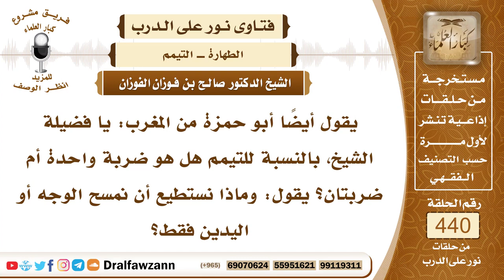6090- كيفية التيمم - الشيخ صالح الفوزان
"6090- يقول أيضاً أبو حمزة من المغرب: يا فضيلة الشيخ، بالنسبة للتيمم هل هو ضربة واحدة أم ضربتان؟ يقول: وماذا نستطيع أن نمسح الوجه أو اليدين فقط؟
الجواب: نعم، الأفضل أن يكون بضربة واحدة لوجهه وكفيه فيضرب الأرض التي عليها غبار طاهر ثم يمسح وجهه بباطن أصابعه معترضة ويمسح كفيه براحتيه هذا هو الأفضل، وإن ضرب ضربتين ضربة للوجه وضربة لليدين فلا بأس، لكن الأفضل والذي عليه الأكثر أنه يكفي ضربة واحدة.
السيرة الذاتية:
للاشتراك في قناة الشيخ صالح الفوزان

14_ الشيخ محمد أمين الشنقيطي
يتيوب

15_سماحة المفتي عبد العزيز آل الشيخ
 يوتيوب

رئيس الفريق
لمشروع كبار العلماء